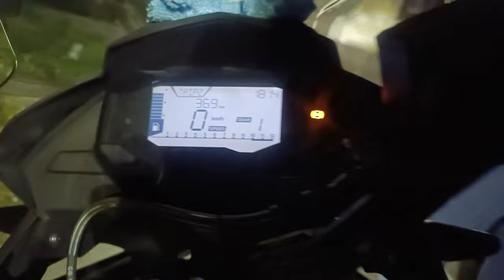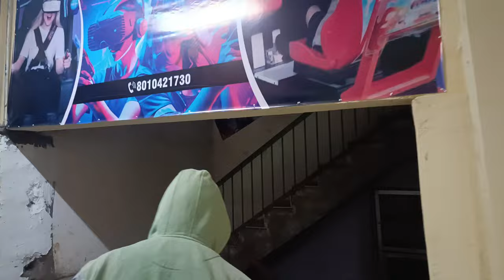pool khelne gye lekin... yeah kya ho gya 🥲